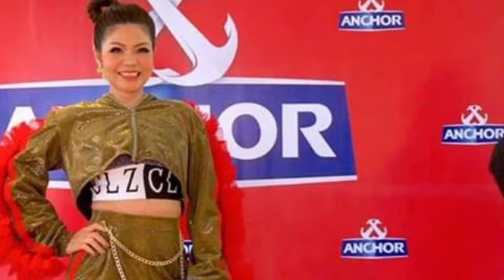មាស សុខសោភា ថានឹងធ្វើពិធីមួយឱ្យមហាជនភ្ញាក់ផ្អើលនៅឆ្នាំ២០២០នេះ ដែលកម្មវិធីពិសេសនោះត្រូវបានគេសន្និដ្ឋា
មាស សុខសោភា ថានឹងធ្វើពិធីមួយឱ្យមហាជនភ្ញាក់ផ្អើលនៅឆ្នាំ២០២០នេះ ដែលកម្មវិធីពិសេសនោះត្រូវបានគេសន្និដ្ឋានថា គ្មានអ្វីក្រៅពីរឿង “រៀបការ” ឡើយ Meas Soksophea will hold a ceremony to surprise the people in 2020, with the program concluded to be nothing more than "marriage".